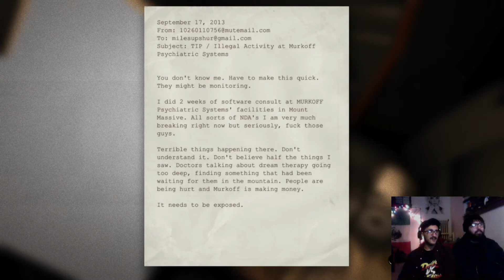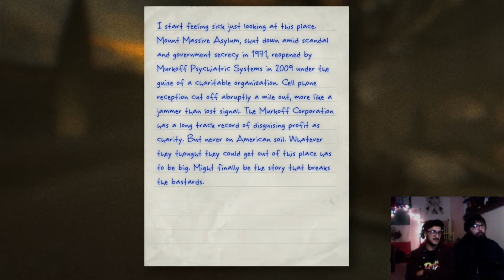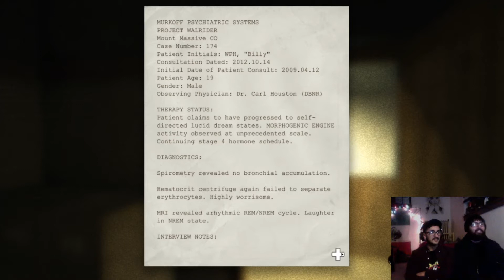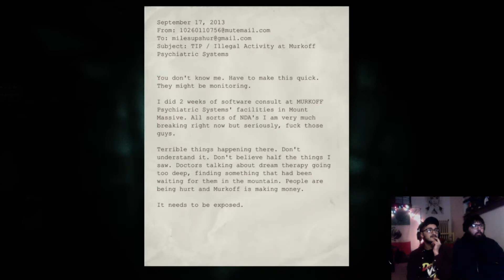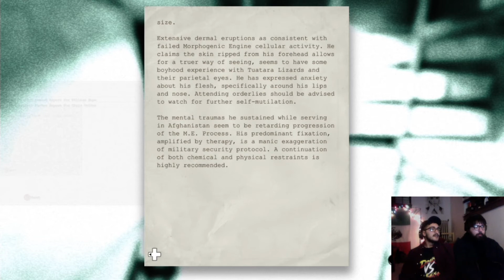FUN THINGS with the KURRY PALACE COLLECTIVE: Outlast, Ep. 1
The KURRY PALACE COLLECTIVE plays OUTLAST